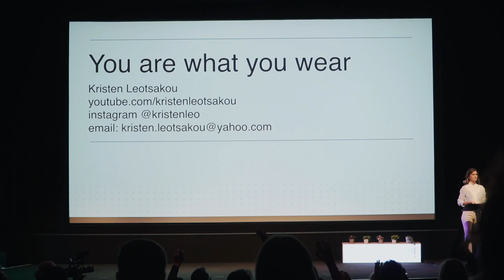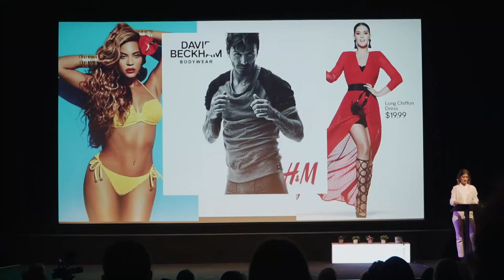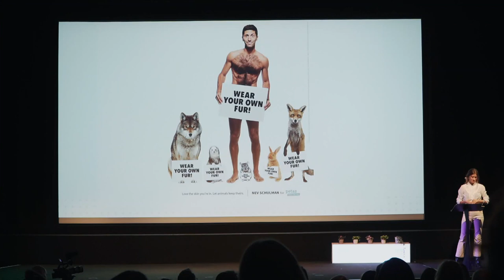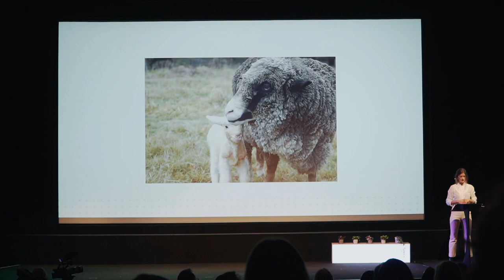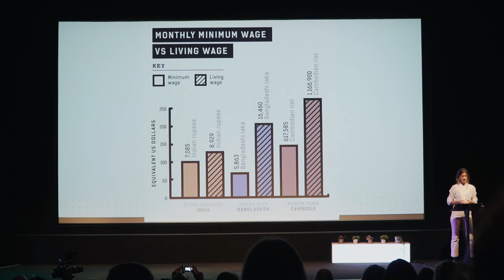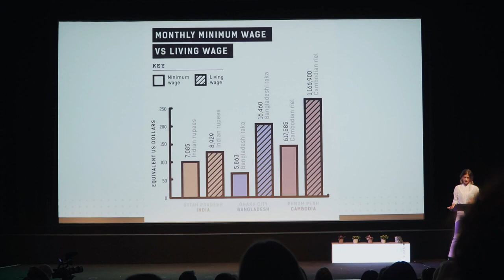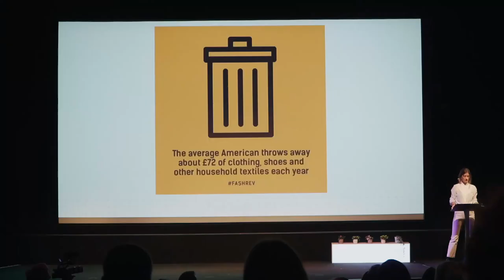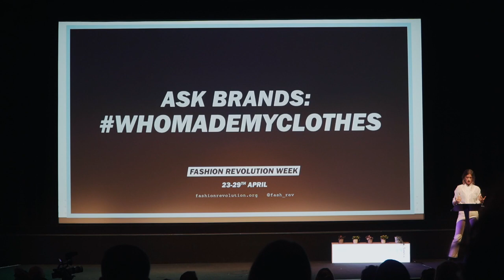Kristen Leo | I Am What I Wear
Kristen Leo is a YouTuber focusing on ethical living, fashion and veganism. In this talk, she focuses on fast fashion, and human rights in the fashion industry.

The 3rd annual Vevolution festival brought leaders of the plant-based ethical living movement join 800 people for a day of inspiring talks, workshops and panels in London, UK on the 10th November 2018.

Vevolution create inspiring events and multimedia content for the plant-powered generation.

To watch videos and listen to podcasts from the Vevolution events